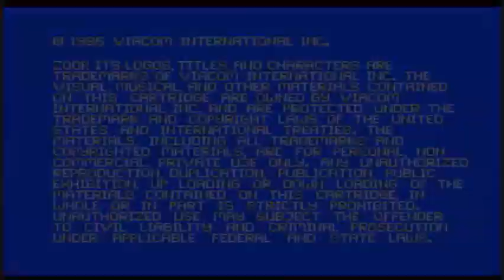Library Gamer y Zoop RetroMadrid 2014 Edition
Donde el juego es conocimiento. Hoy el fantastico Zoop